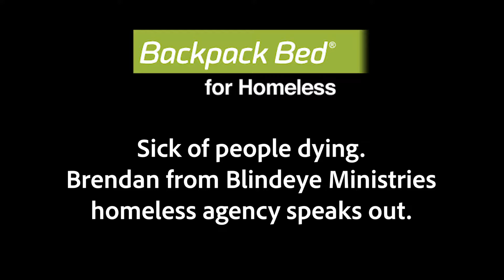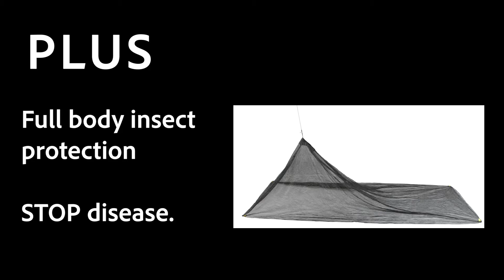The horror of frequent deaths. Expert - Brendan Campbell explains - incredible waste of life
Humans are not built to survive the freezing wet streets. Homeless die frequently. The streets are Death Zones. Imagine sleeping on the street and dying in your sleep. Street sleeping homeless speak out. Hypothermia, frostbite and trench foot are killers. Backpack Beds save lives. StopDeathZones . Backpack Beds are the best product to save homeless lives. Used by 1000+ homeless agencies - across 8 countries. Better than a sleeping bag or blanket which can kill homeless when wet and cold. to learn how you can save street sleeping homeless in your city. Backpack Bed for Homeless.